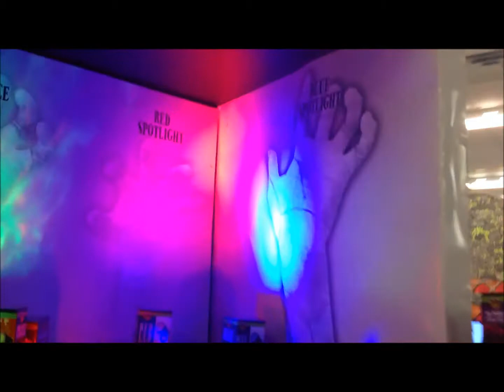Spirit Halloween In-Store Display of Gemmy Fire and Ice Spotlights